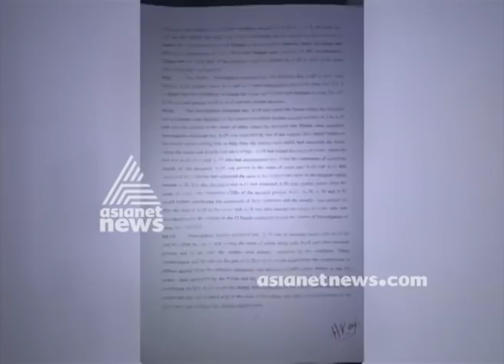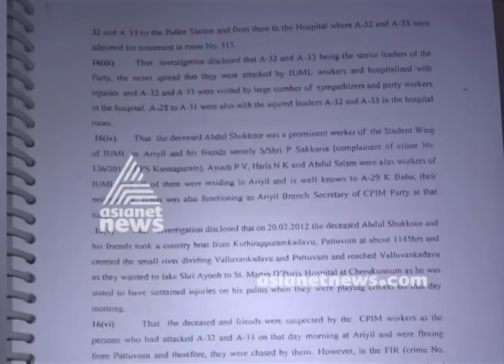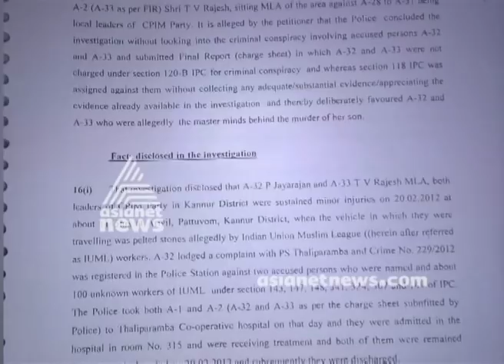Shukoor Murder Case: P Jayarajan and TV Rajesh directed to Murder says CBI Chargesheet